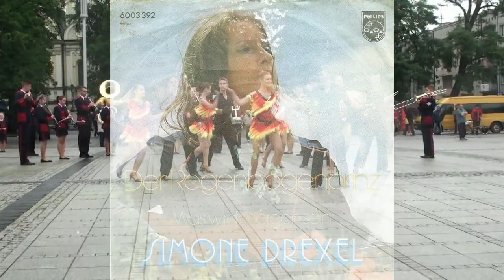Simone Drexel - Was Wird Morgen Sein